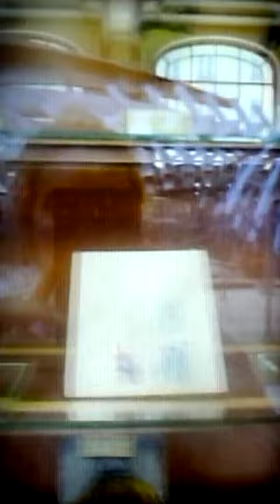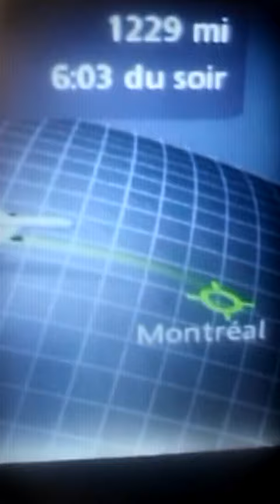Evelyne Brochu - Paris [vidéoclip officiel]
VIDÉO

Réalisation et DOP : Evelyne Brochu
Montage : Félix Dyotte & Jeanne Joly
Production: Bravo Musique

Merci Félix de mon coeur pour la fabuleuse musique. Un grand merci à toi ainsi qu'à Jeanne Joly pour le montage. Pour les images supplémentaires signées Jeanne Joly et Xavier Inshauspe: merci.

MUSIQUE

Violons: Chantal Bergeron, Madeleine Messier, Dominic Guilbault, John Corban
Altos: Ligia Paquin, Bojana Milinov

PAROLES

Tes façades couleur crème
Et tes petits trottoirs
Tes passages centenaires
Et ta lueur d’espoir
Paris

Tes hommes aux bouches en cœur
Et leurs blousons classiques
Ont les oreilles en fleur
Et le flirt électrique

Paris je suis perdue
Je renie mon pays
Pour une seule de tes rues
Pour une seule de tes nuits
Oh Paris je suis perdue
Pour un seul mot: Paris

Et tes femmes qui fument
Elles peuplent les cafés
Petits pays de brume
Par elles seules habités
Ta rivière indocile
Enjambée de mille ponts
Et tes places qui fourmillent
De drapeaux émouvants

J’envie tes siècles d’or
Et ta colère facile
J’envie ta langue d’encre
Et tes bars immobiles